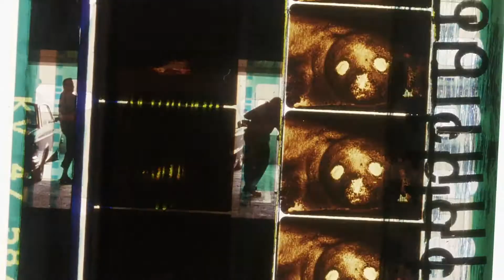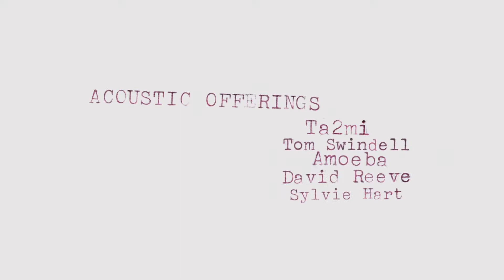Films To Break Projectors